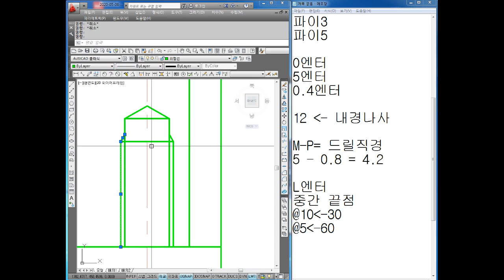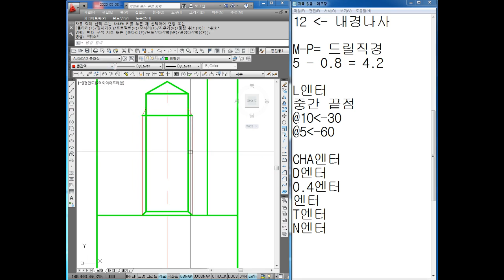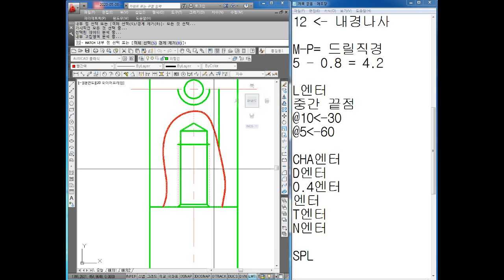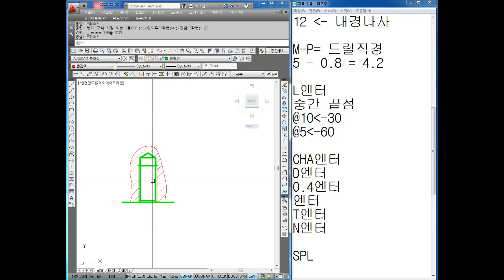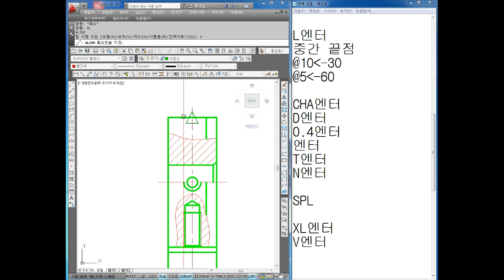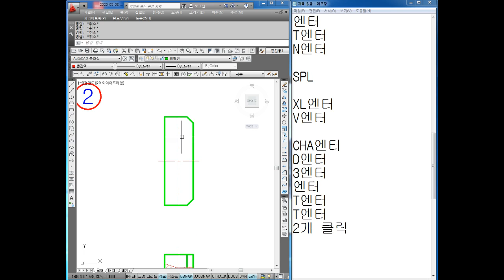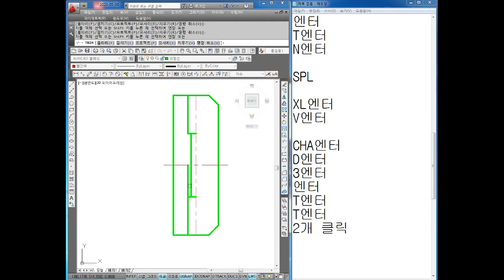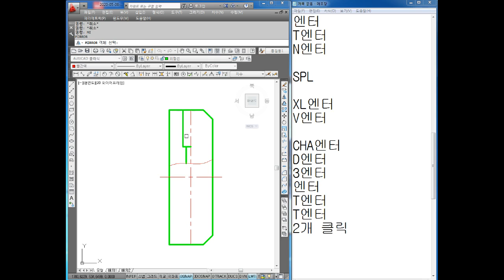캐드도면작업 2020.03.25 138부 AUTO CAD